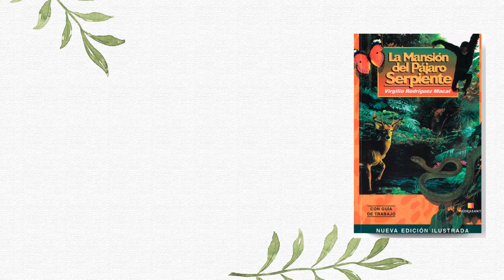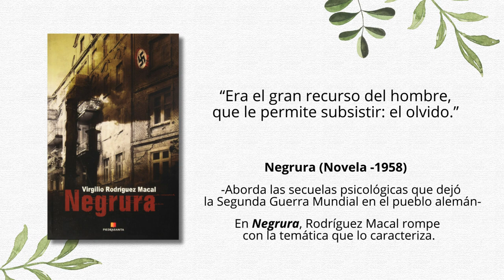📚 8 libros de Virgilio Rodríguez Macal en sus propias palabras 🇬🇹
8 libros de Virgilio Rodríguez Macal en sus propias palabras

Si encuentras valor en mi trabajo, considera apoyarlo invitándome un café ☕ o varios!